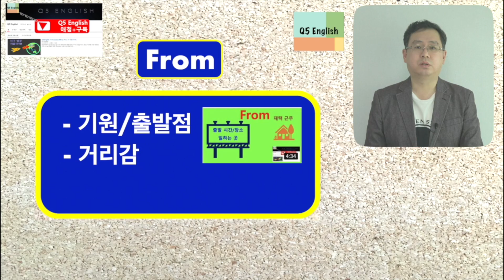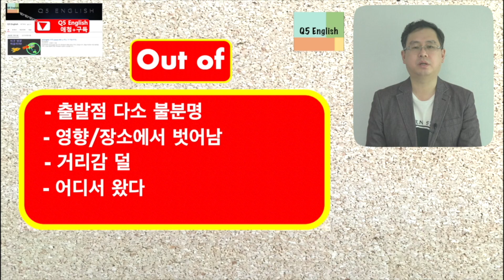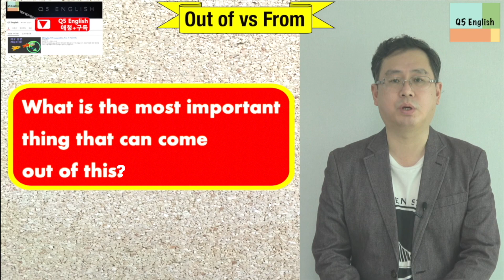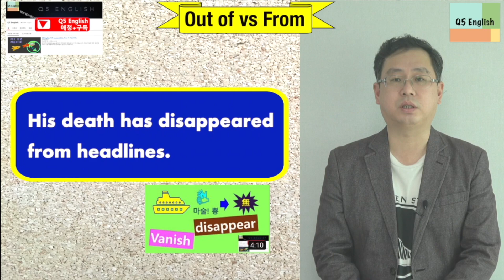Q5 English 어휘 Lesson 1084 (out of vs from - ~로부터, 벗어난, 출발, 기원, 원인)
오늘 내용도 우리말 느낌으론 별 차이 없는데 영어적으로 다른 의미로 전달됩니다.  이런 유의어가 영어의 묘미아닌가 생각합니다.  각 단어와 표현이 우리말과는 다른 발전 과정을 거쳐서 우리에겐 도전이 됩니다.  이 도전에 하나씩 응전해 보시죠.  감사합니다.